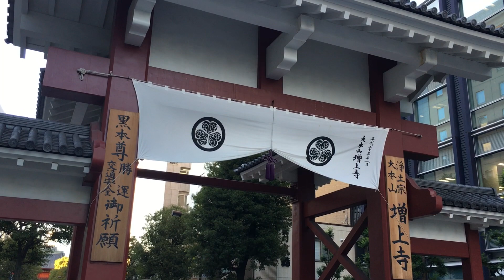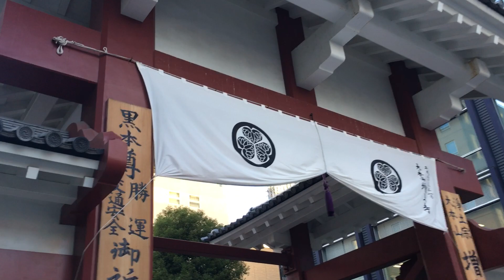野菜を食べよう（SANPO）Hamamatsuchou2 Tokyo Japan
（SANPO）Hamamatsuchou2 Tokyo Japan